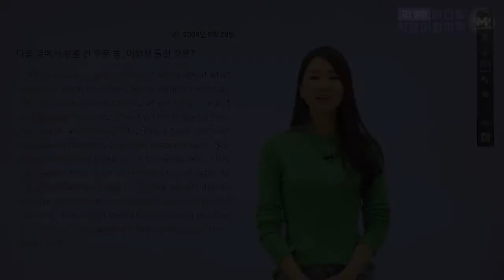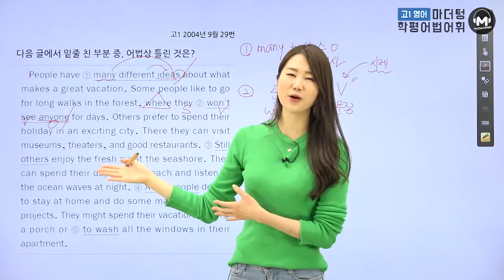[마더텅] [고1학평 영어 어법어휘] 고1 2004년 9월 29번 (해설 : 오현진 선생님)